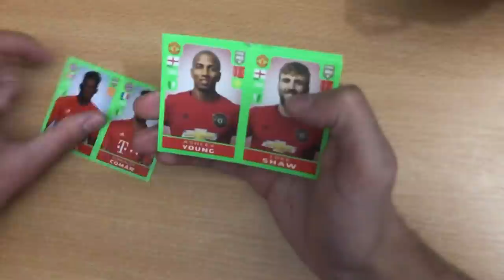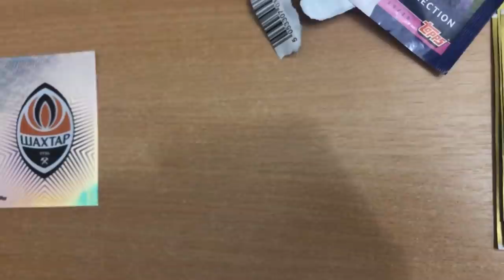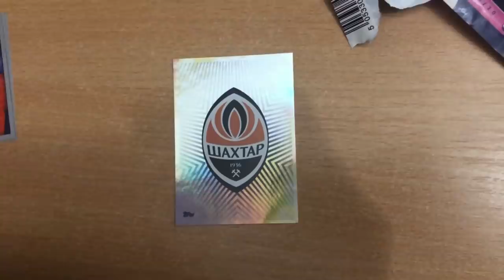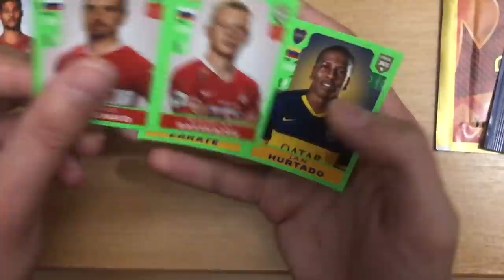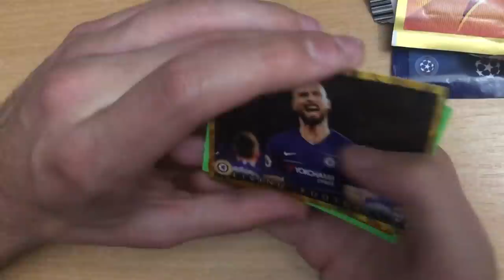DOBIO SAM PAVKOVA I MESSIJA U DVE VEZANE KESICE !!! - OTVARANJE SLICICA FIFA 365 I LIGA SAMPIONA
3,000 lajkova na ovom videu za jos otvaranja !!!

POZZ :)